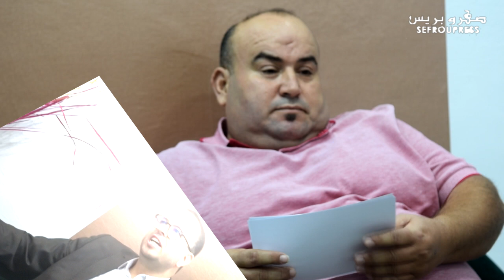حوار مع الأمين العام للحزب الديمقراطي الوطني السيد خالد البقالي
حسابات صفروبريس على مواقع التواصل الاجتماعي
الصفحة الاحتياطية :
sefroupress